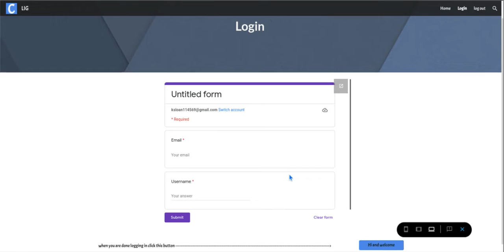How to use my game